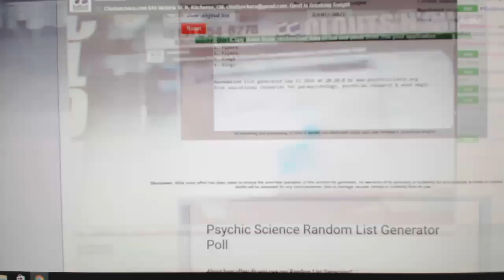C&C #6419 Multi Random